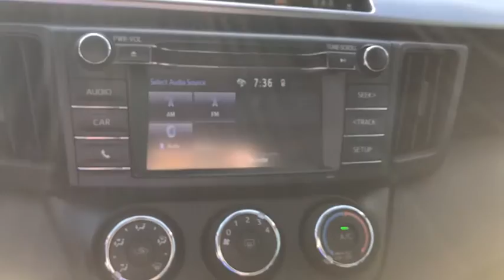2018 Toyota RAV4 Jacksonville, Orange Park, Gainesville, St. Augustine, Kingsland, FL PJD130541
Used 2018 Toyota RAV4 available in Jacksonville, Florida at Duval Ford. Servicing the Orange Park, Gainesville, St. Augustine, Kingsland, FL area.

Duval Ford
1616 Cassat Ave

2018 Toyota RAV4 Blue LE FWD 6-Speed Automatic 2.5L 4-Cylinder DOHC Dual VVT-i **ONE OWNER NEVER A RENTAL** **BLUETOOTH HANDS FREE** **BACK-UP CAMERA!! **COMMISSION FREE SALES PEOPLE **5 DAY MONEY BACK GUARANTEE **CAR WASHES FOR LIFE **1ST OIL CHANGE FREE **NON SMOKER** ** ALLOY WHEELS** Cloth.brbr23/30 City/Highway MPGbrbrAwards:br * 2018 KBB.com 10 Best SUVs Under $25000 * 2018 KBB.com 10 Most Awarded Brands * 2018 KBB.com Best Resale Value AwardsbrThis unit has our Real Deal No Bills for the Basics Warranty which an additional 3 Month Protection Plan that includes 3 month of tire replacement / repair 3 month battery replacement 3 month of brake replacement / repair and 3 month of light bulb replacement. Our 90 Day/3000 mile preowned car protection also includes A/C and we also offer a 5 Days / 300 mile Return Policy. Buy Preowned with Confidence at Duval Ford. Prices are plus tax tag title $198 Electronic Filing Fee and dealer pre-delivery service fee in the amount of $899 which charge represents cost and profit to the dealer for items such as cleaning inspecting and adjusting new and used vehicles and preparing documents related to the sale Call us today at or visit us on the web